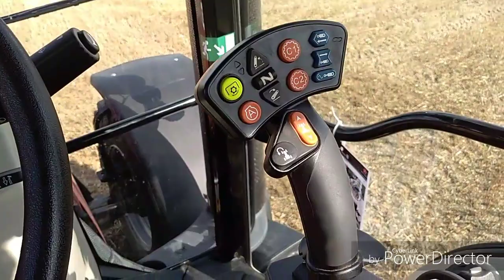"Śmięrdząca robota" czyli rozrzucanie obornika💩na dwa massey ferguson💩2k19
Miłego oglądania
Pozdrawiam golejewo w obiektywie